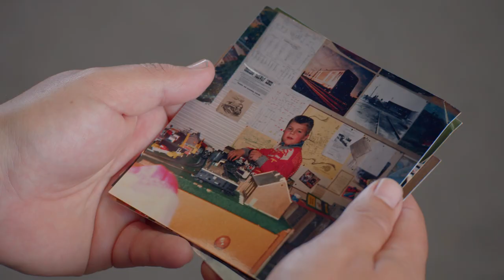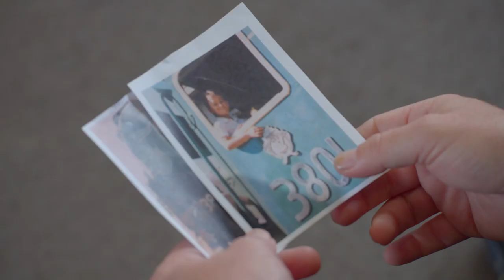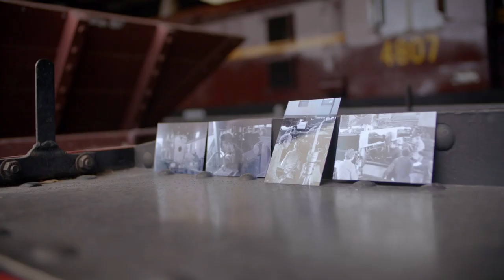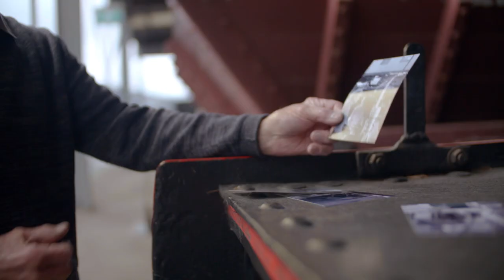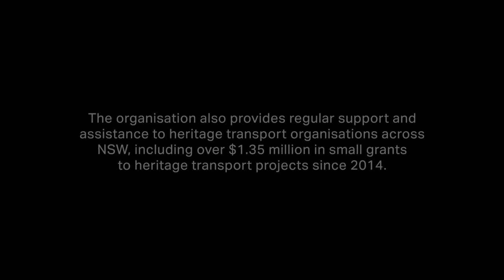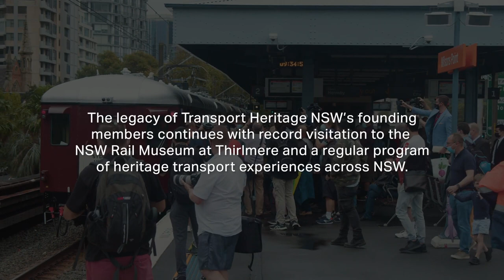Celebrating 60 years of Transport Heritage NSW | Mini Documentary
From the first meeting in 1962, the establishment of the museum at Enfield, the move to Thirlmere in the 70s and transformation to Transport Heritage NSW in 2013 — the story behind our organisation is very special and almost the stuff of legend.

To celebrate 60 years since the establishment of the former NSW Rail Transport Museum (now Transport Heritage NSW), we’re excited to release this new short documentary on the organisation’s history. We're proud of our people, and our achievements, and how we are embedded in the broader story of NSW's rail history.

Special thanks to all the members and volunteers involved in this production: Graham Ahern, Ben Armstrong, Ben Barnes, Dale Budd, Ian Dale, Ted Dickson, Tony Eyre, Joy Eyre, Paul Hamilton, Ian Hill, Ajay Negi, Leon Rudd, Mitch Rudd, Ian Sheppard, Mary Wear and Helen Wiggers.

Images sourced from: Roundhouse September 2012, Special 50th Anniversary Issue by Ray Love.

Production: Step Two Media, David Bennett (THNSW) and Alex Christopher (THNSW).